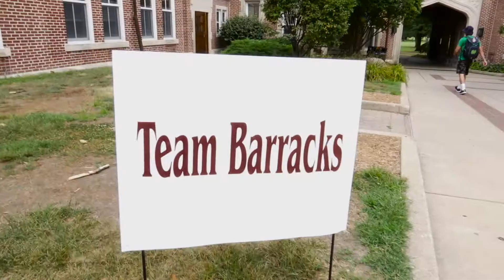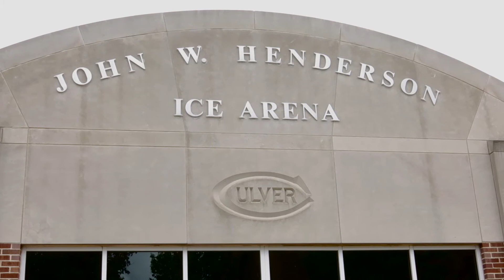FB: Experience Camp Culver with the NDSportsBlogger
Laura Thomas takes you behind the scenes at ND Football's home away from home at the Culver Academies